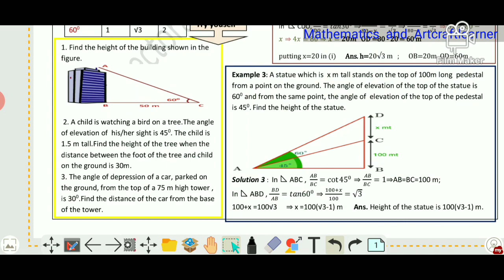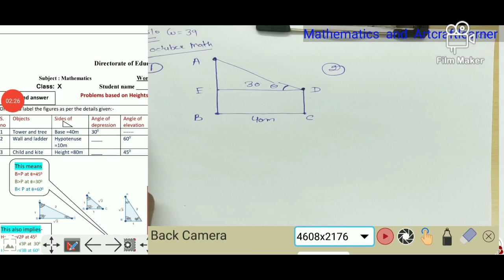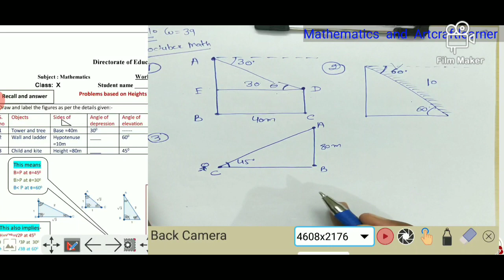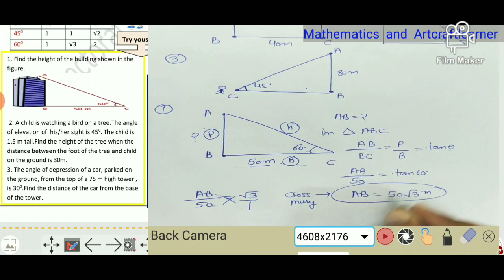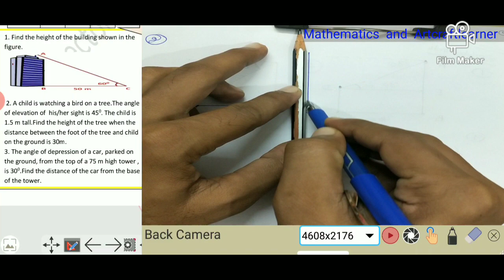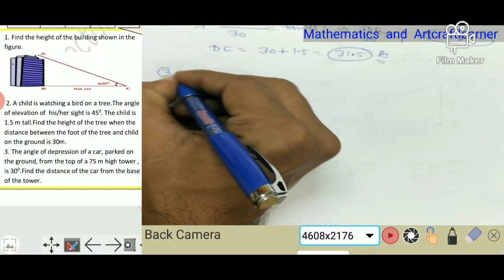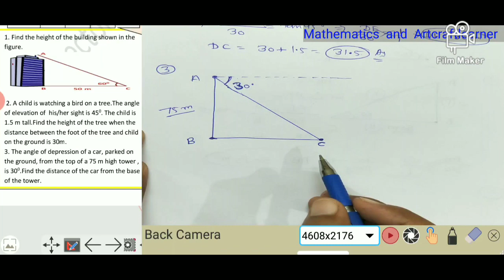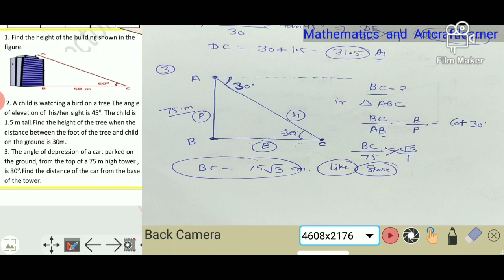Class 10 maths worksheet 39 in English Medium | 2 October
learn Maths in Lockdown form home.
2 October based on latest syllabus
chapter 8

Below Link for download worksheet in English medium

Below Link for download work sheet in Hindi medium

(दोस्तो आप सभी को क्लास नोवीं ओर दसवीं के गणित के हर अध्याय का हल आपको बहुत सारे यूट्यूब चैनल पर मिल जाएगा,
परन्तु महत्वपूर्ण सवाल ओर अध्याय उनकी वर्कशीट नोट्स वो भी पीडीएफ फ़ाइल या jpg में वीडियो हल के साथ हम हमारे चैनल पर उपलब्ध करवाएंगे।
पीछे के सारे पेपर्स नोवीं ओर दसवीं क्लास के भी हम आपको वीडियो हल ओर डाउनलोड लिंक के साथ उपलब्ध करवाएंगे।
धन्यवाद।

Thanku for supporting us.